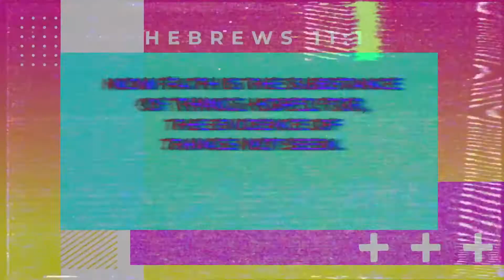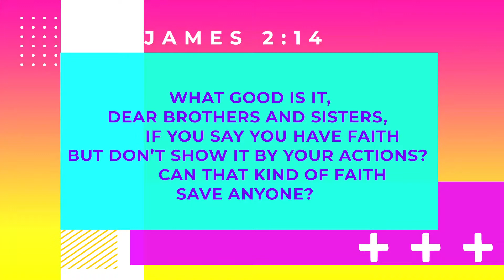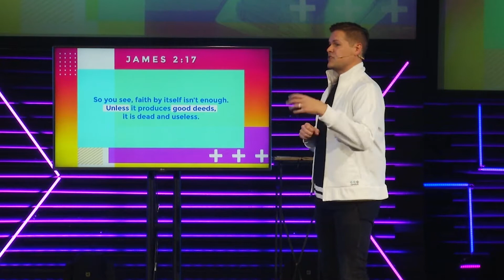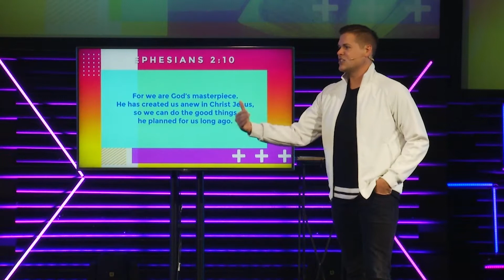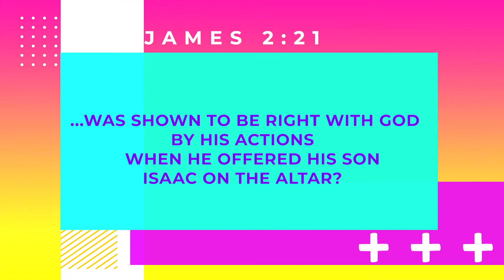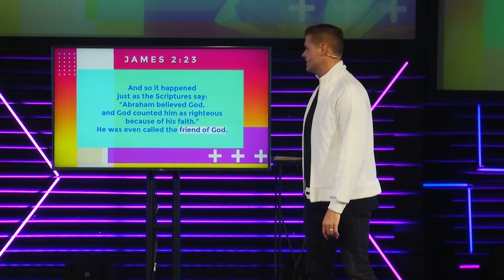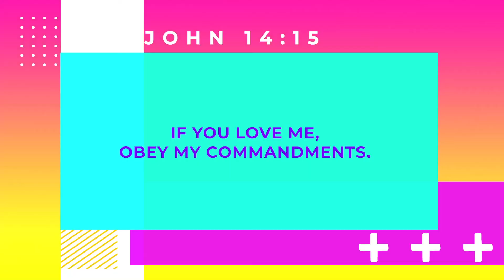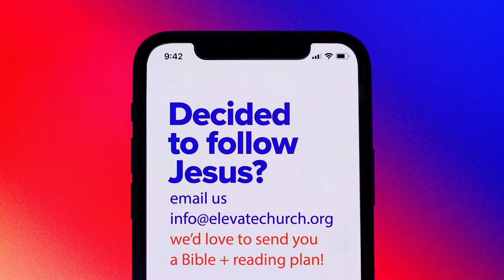REWIND: Jesus' Little Bro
Pastor Brian Sanders

This summer, we are going to REWIND back to our favorite messages throughout the years. Join us as we hear these timeless truths relevant to what’s going on in our world today.